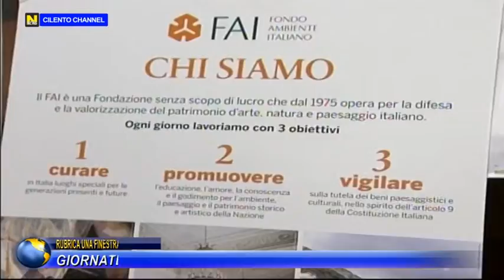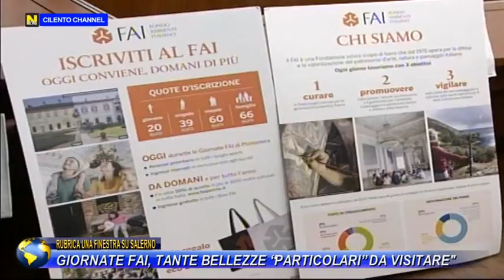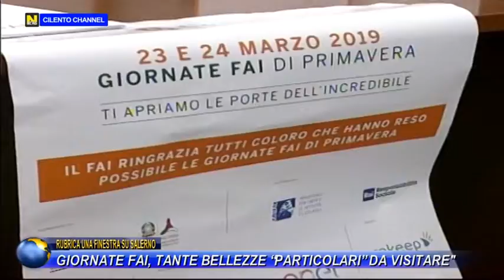RUBRICA UNA FINESTRA SU SALERNO, GIORNATE FAI, TANTE BELLEZZE "PARTICOLARI" DA VISITARE.